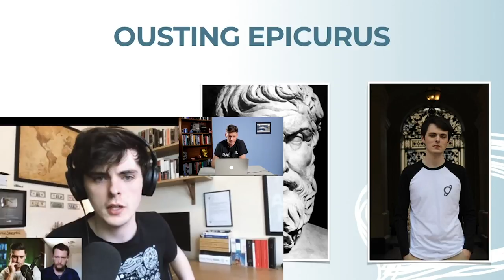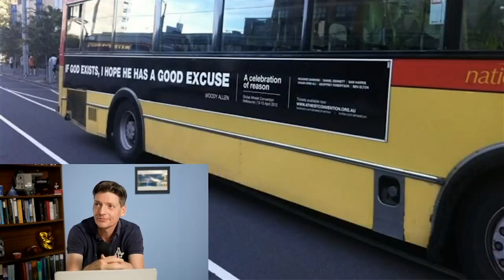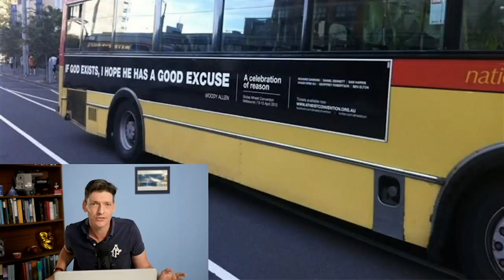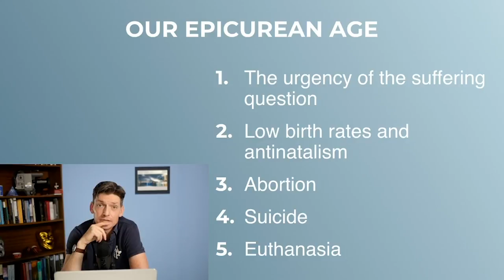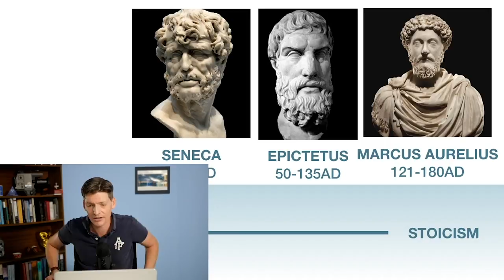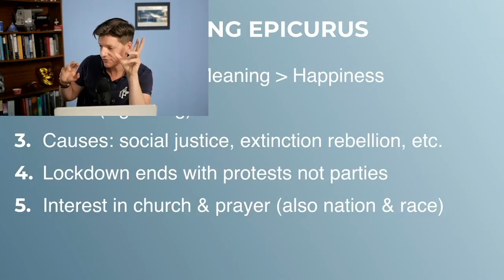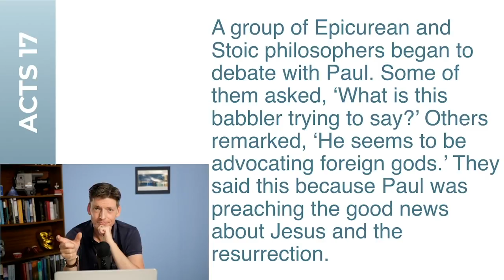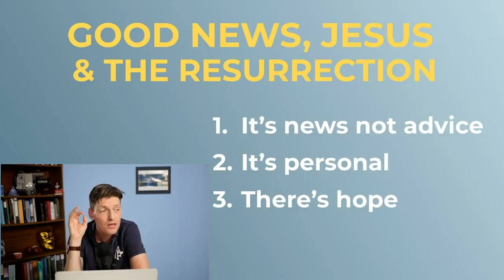Ousting Epicurus || The Answer to the Meaning Crisis: Not Epicureanism or Stoicism.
This is the second part of a series where Glen Scrivener analyses modern trends through ancient lenses. First we looked at the bankruptcy of Epicureanism

As popular as this ancient hedonistic philosophy is, we've seen how dehumanising it really is. In this video we examine the ancient (and increasingly popular) philosophy of Stoicism. Finally we will look at how the Apostle Paul addressed both Epicureans and Stoics in the first century and offered something very different.